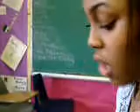In class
We wuz waitin for da show to start and i wuz showin off my new cam!!